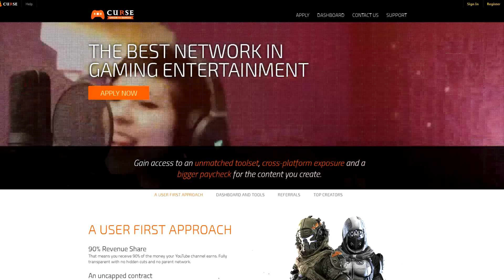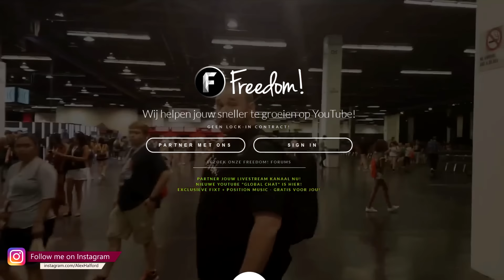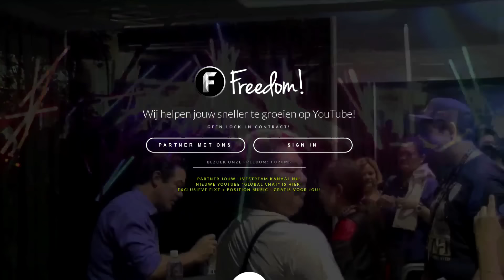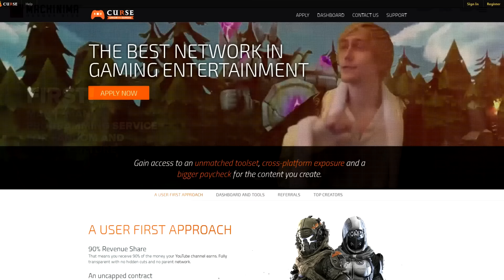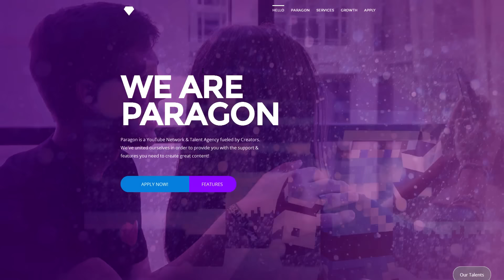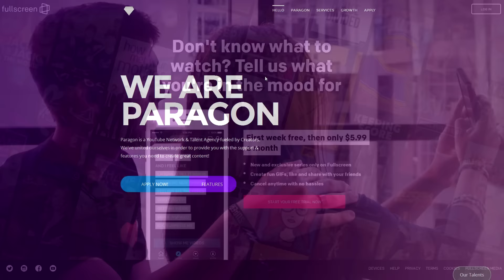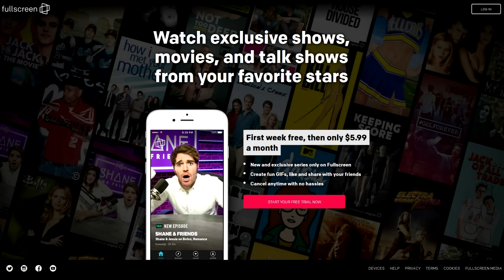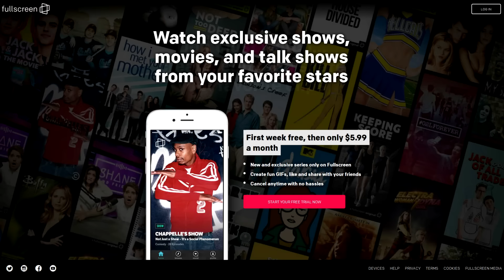The Best Partnership For Small Channels - Evolving Into A Better YouTuber #45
- In this video I'll be talking about how to join a network for smaller YouTubers. It's a very difficult process to get started on YouTube these days and to get a partnership on YouTube, so here are a few tips and I decided to make a video about it!
- Always Ready!

~ JustAlexHalford